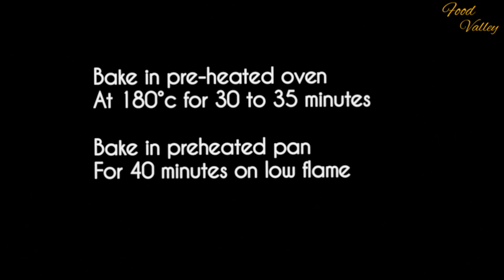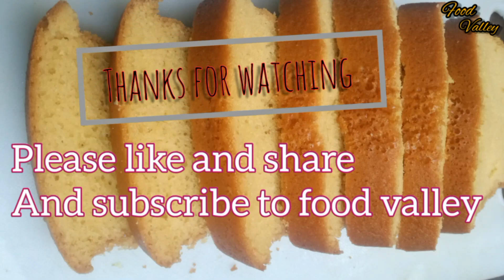Plain cake without oven || tea cake recipe || plain cake recipe by food valley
Sponge cake
Vanilla sponge cake
Plain cake
Plain cake recipe
Plain cake without oven
spongecakewithoutoven
spongecakerecipe